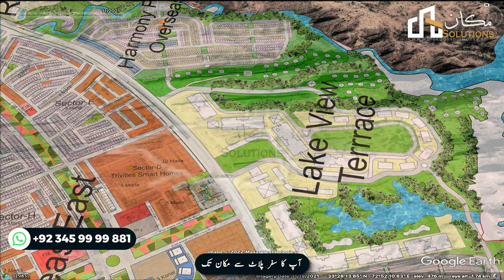Capital Smart City Lake View Terrace Development Status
The management has completed 80% development in Capital Smart City Lake View Terrace. It is a joint venture to facilitate the customers. The residents can enjoy the best view as it is located at the waterfront in the neighbourhood of La Mer and Overseas East.
This Lake View district is a state-of-art in Capital Smart City. There are designer outlets and food brands according to the international standards. You can enjoy the hills from your home in this district.
The significant development is going at a fast pace in this district. The management is building the apartments in LakeView Terrace district that will be sold directly by the management. The roads have been constructed with the installation of street lights. The construction of Harmony Heights building is in process in which 3 floors are completed and the 4th floor will be constructed very soon.
 Let’s contact with Mr. Rizwan Cheema to book your plot in Capital Smart City Lake View Terrace District!